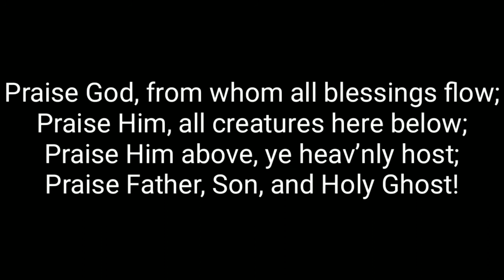Doxology with lyrics